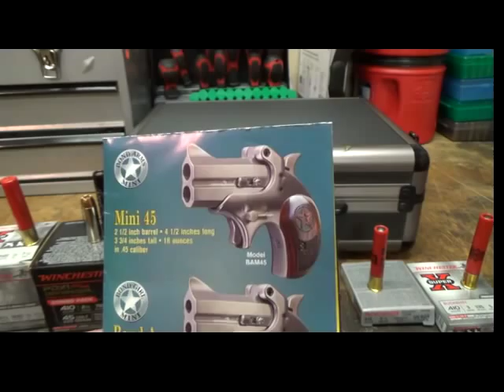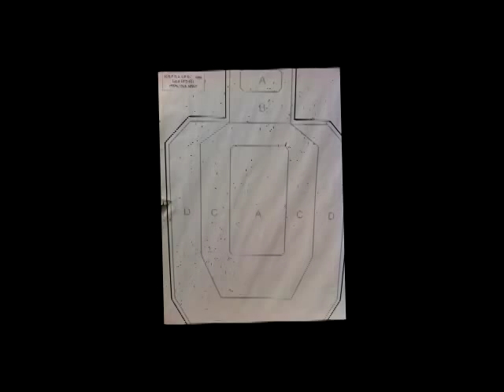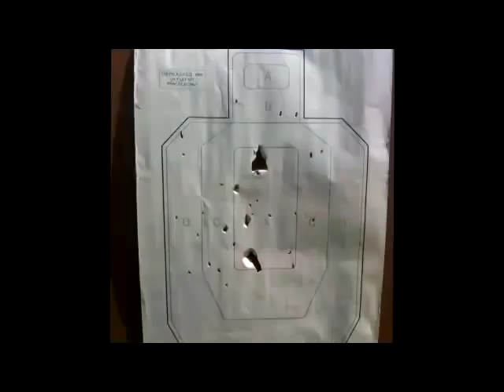Clints Corner Bond Arms Snake Slayer IV Review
This is my first review for Clint's Corner part of the Final Shot Saloon Podcast. This is a Bond Derringer Snake Slayer IV. for the podcast.